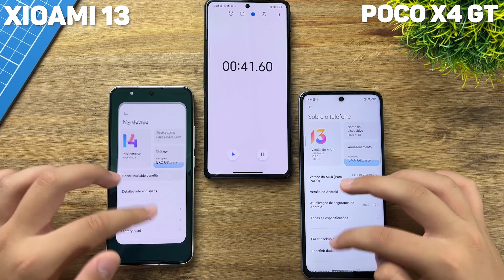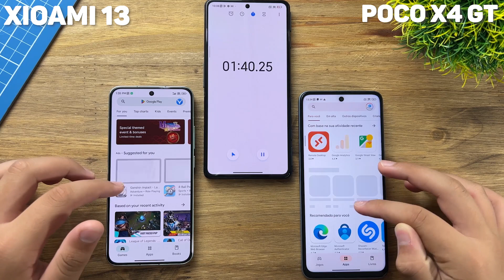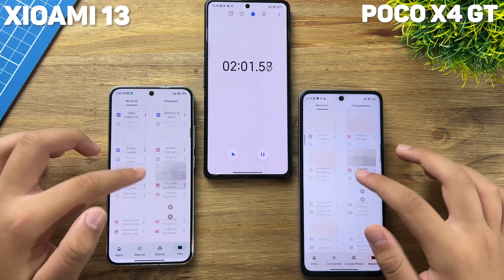XIAOMI 13 VS POCO X4 GT 5G - FIRST SPEED TEST